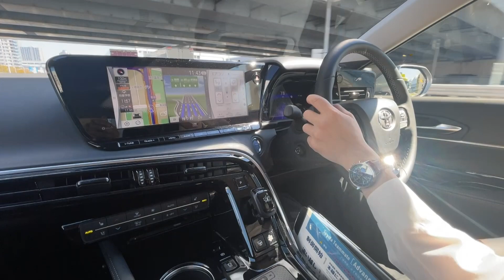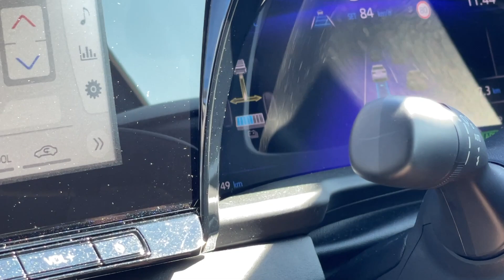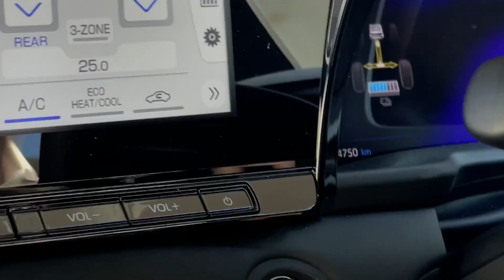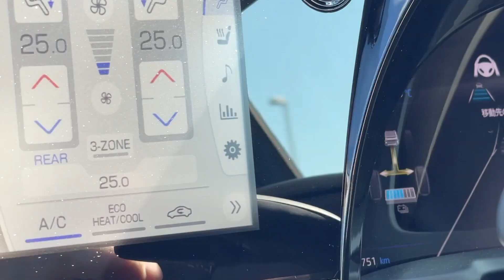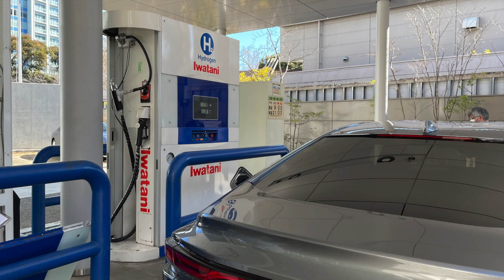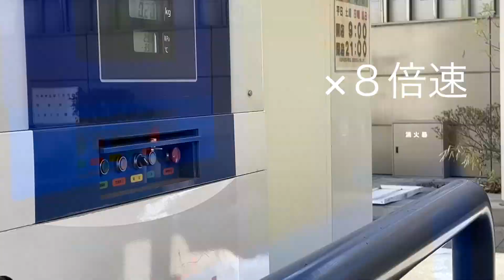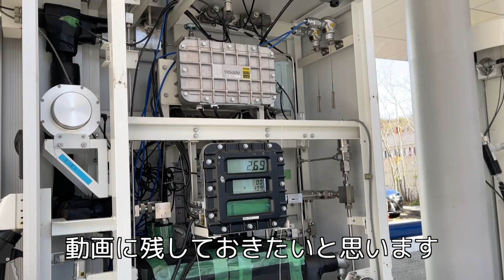興味のある人限定/水素自動車【トヨタMIRAIショールーム】燃料電池車に試乗してきました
トヨタの自動運転（高度運転支援技術）アドバンストドライブ、アドバンストパークを東京都港区芝公園にあるミライショールームで体験してきました。運転中にハンドルから手を離すことができたり、クルマが車間を測って自動で車線変更してくれたり、私にとっては最先端の技術を体感でき貴重な体験をさせていただきました。
肝心な乗り心地ですがガソリン車と比べて違和感なく、なめらかな走りに感じました。特にブレーキの効きが効きすぎてがっくんとなりにくく気持ちの良い感覚でした。個人的な感想です。

お出かけのご参考になれば幸いです♪